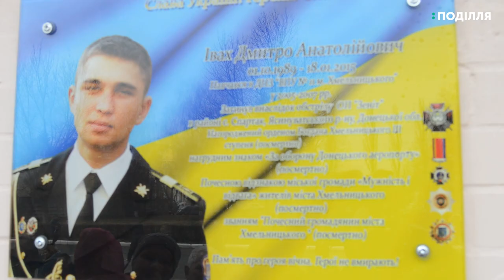Меморіальні дошки відкрили у Хмельницькому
Меморіальні дошки Артему Мазуру та Дмитру Іваху відкрили сьогодні  на фасаді Вищого професійного училища № 11, що на вулиці Тернопільській  у Хмельницькому. Хлопці  - колишні студентами навчального закладу. Артем Мазур загинув під час Революції Гідності на Київському Майдані. Дмитро  - на Сході України під час бойових дій.